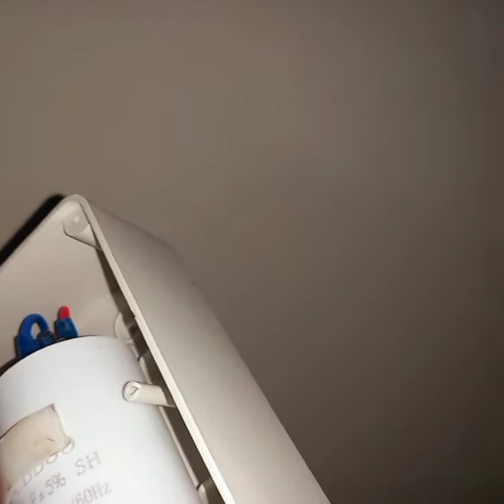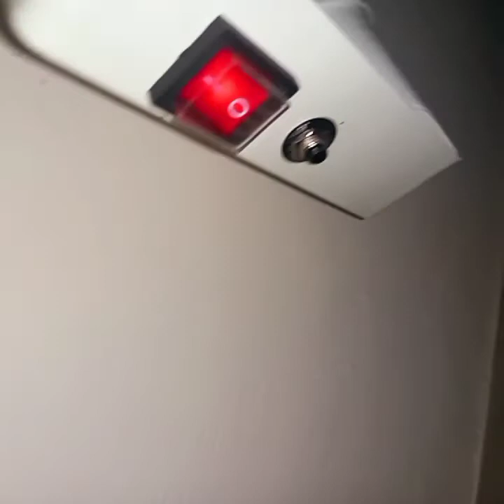কি ভাবে একটি 3 ঘুড়া সাম্বার্সিবল মটরের কন্ট্রলার বক্স কানেকশন করবেন,, সেটা আপনাদের দেখাব,,